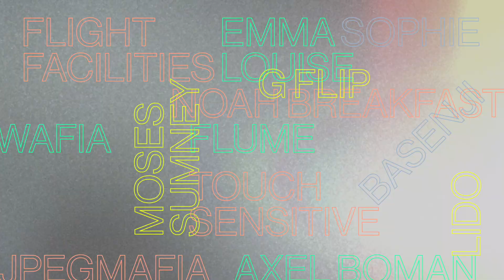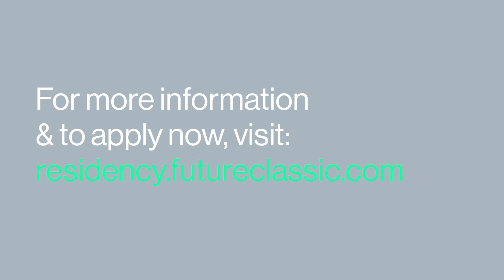Future Classic & Dropbox announce Studio Residency in Los Angeles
The Studio Residency will enable unsigned artists from around the world the opportunity to work in this space and get creative assistance from the Future Classic team in setting up writing and recording sessions with other artists, writers and producers. Successful applicants will also get exposure to a steering committee of industry mentors comprised of agents, concert promoters, managers, label and publishing executives and creative professionals in music adjacent industries.

Available to artists worldwide, financial assistance is available to contribute to travel and accommodation costs associated with the Residency. Submissions can be made at residency.futureclassic.com utilizing Dropbox’s free collaborative document tool, Dropbox Paper.

For more information on how to apply or get involved please

The Future Classic x Dropbox Studio opened in April 2018 as a space for real world collaboration between established and emerging musical acts. In addition to hosting many artists from the Future Classic roster, the Studio has been utilized as a creative space by artists including Moses Sumney, Clairo, JPEGMAFIA, Clams Casino, Emma Louise, Broods, Jacques Greene, Axel Boman, Ryan Hemsworth, Chrome Sparks, Aloe Blacc, MorMor, Glass Animals + more.